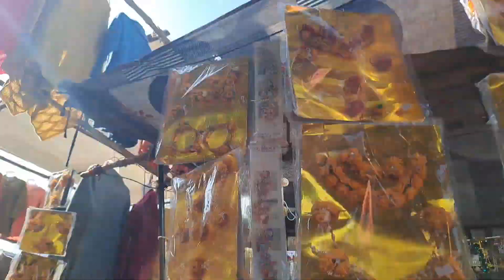10 rupye se 😱shuru Sunday Nakhaas market 2024 ll Best cheapest market Nakhaas Lucknow😱 ll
Best cheapest market Nakhaas Lucknow
10 rupye se start
150 200 rupye mai
aur bhut kuch pura vlog dekhe
next part bhi dekhey ga